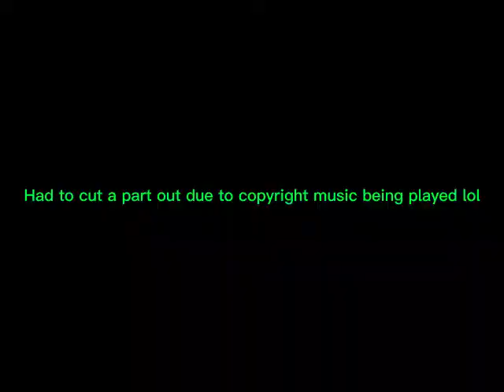VHS Filter Test Clip (2019)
just testing some old recordings, I personally like this filter to be honest. I hope I get find ways to make good videos using this filter